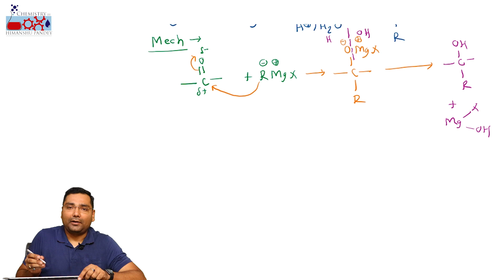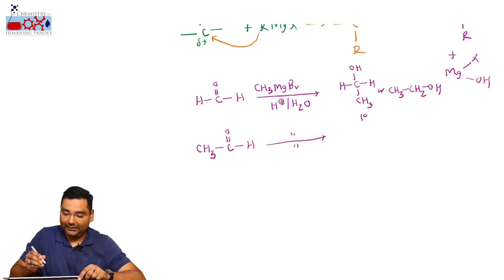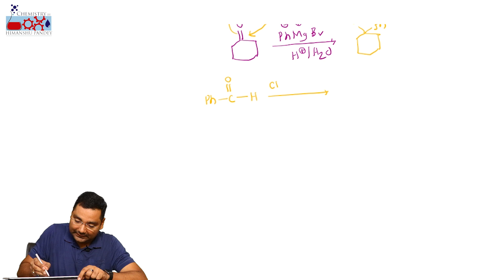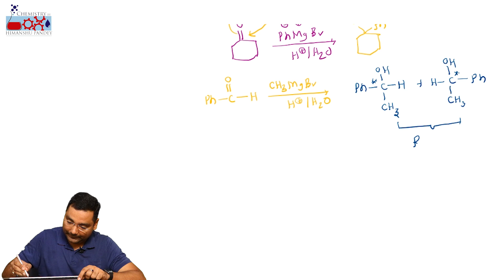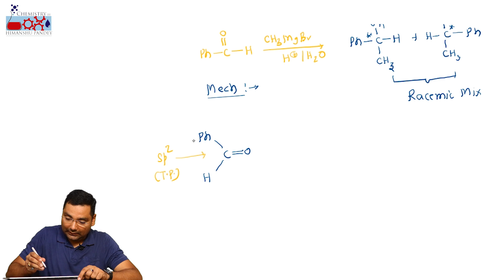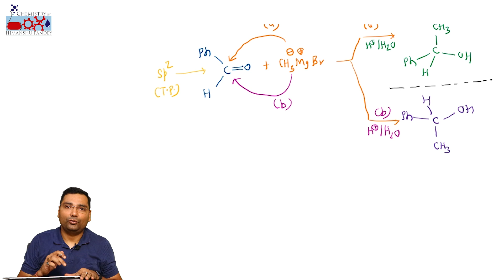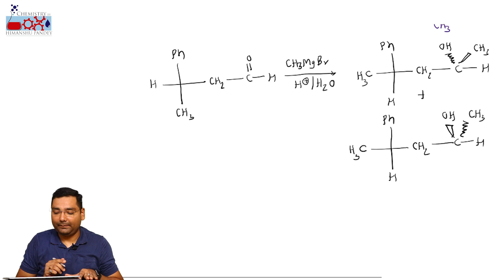Lrecture-7 Reaction of carbonyl with RMgX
Preparation of alcohol with Grignard reagent (RMgX), nucleophilic addition reaction of RMgX.